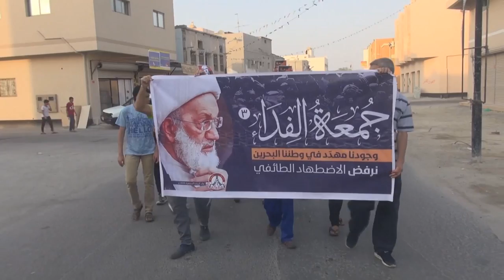جمع من المواطنين يشاركون في مسيرة "جمعة الفداء 3" في جزيرة سترة 22/7/2016 Bahrain